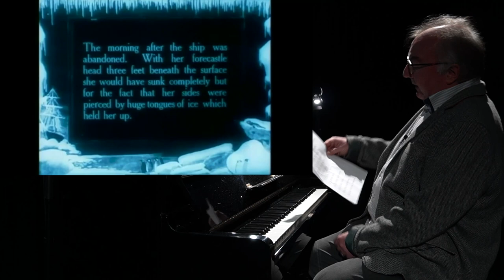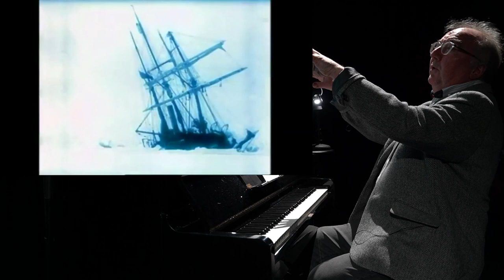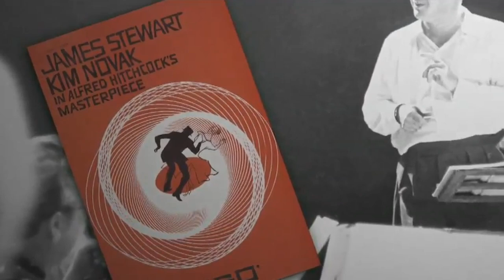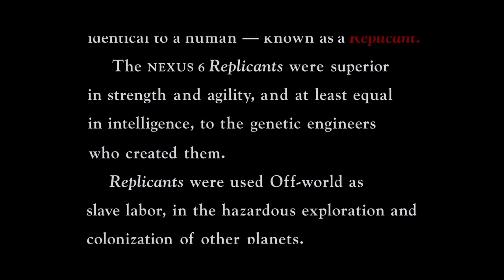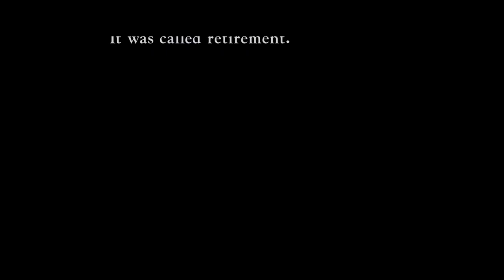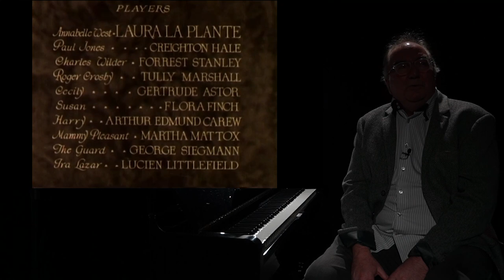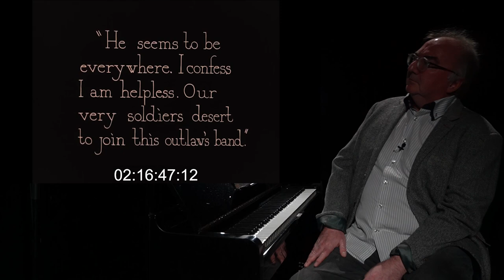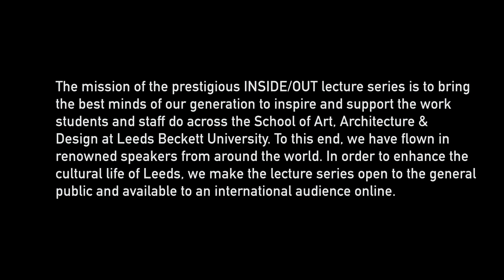Neil Brand | Knowing the Score – How Music Works With Film | INSIDE / OUT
Leeds School of Arts presents well-known composer, writer, pianist and broadcaster Neil Brand. He will use his own work to investigate how music works with film, how it tells stories and the history and development of the film score from 1928 to the present day.

Neil will take a deep dive into the musical toolbox of the movie score-resolution, modernism, the Big Tune, variations and the use of silence. Drawing on orchestral scores such as Hitchcock's 1929 silent film Blackmail and Asquith's 1927 thriller Underground. Neil will also consider clips from classics of horror, film noir, suspense, animation and modern action movies.

Neil will bring film to life through its music and whilst showing how the magic tricks are sometimes done, celebrate the work of the great composers whose work has so often been overlooked. He will illustrate his examples with live piano demos and will finish by playing a short sequence from a silent drama live.